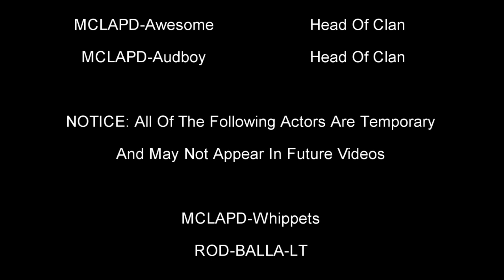Wanna Be In LA - "The Move In..." - Season 1, Episode 2 HD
This is the second "show" in the series, hope you enjoy. Read the description of the first video in the series for more information.